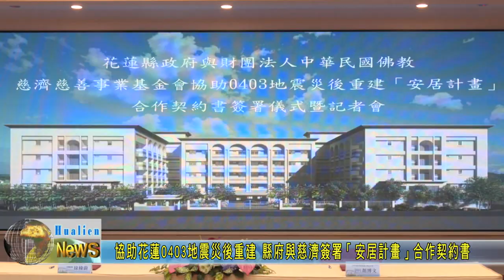20240602 01 協助花蓮0403地震災後重建 縣府與慈濟簽署「安居計畫」合作契約書